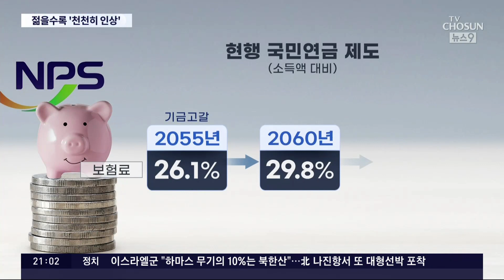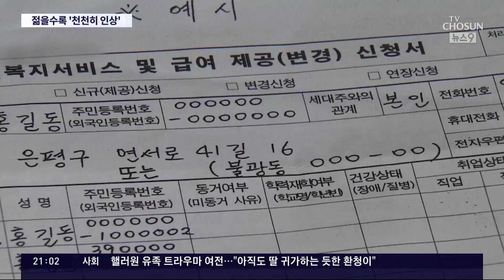연금 지급 법으로 보장…보험료, 젊을수록 천천히 올린다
자칫 개혁의골든타임 을 놓치는 건 아닌지 답답합니다. 연금개혁 을 못하게 되면 32년 뒤에 기금이 완전히 고갈됩니다. 특히 젊은층은 돈만 내는 것 아니냐는 불신이 클 수 밖에 없습니다. 이런 점을 의식한 정부도 연금지급 을 법으로보장 하고 보험료는 젋은 층일수록 천천히 올리는 방안을 약속했습니다.